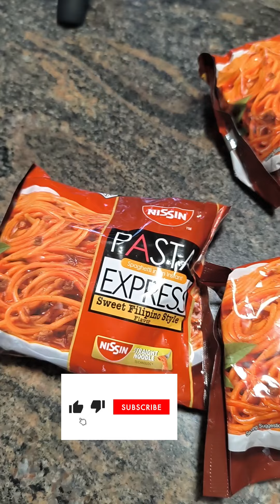6 MINUTES QUICK SPAGHETTI RECIPE.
nasa 6 minutes lang May spaghetti pasta Kana at napaka sarap lalo pag maraming garnish na meat at cheese.